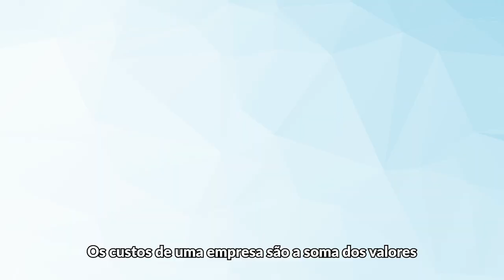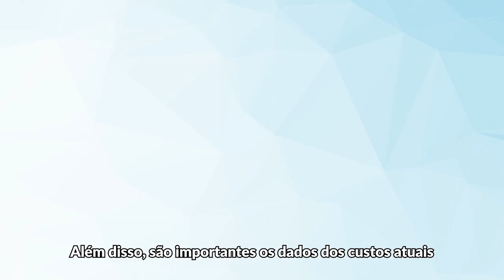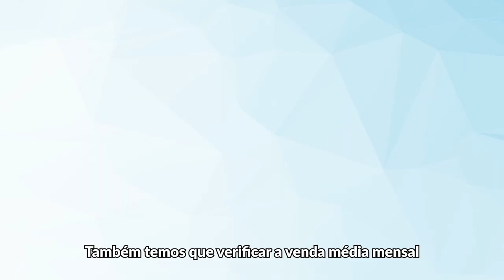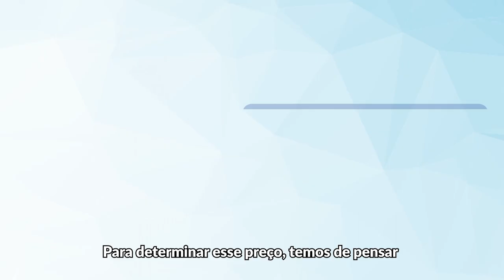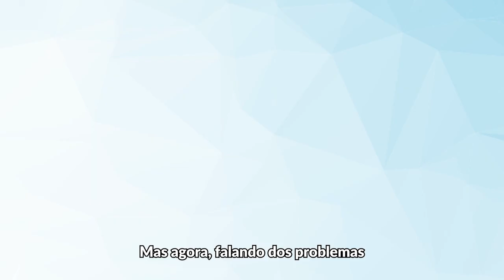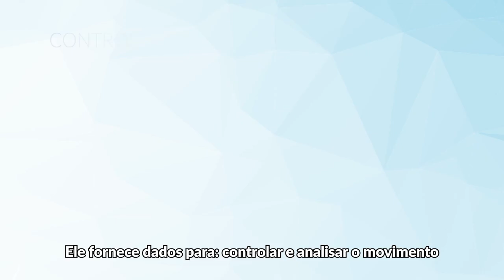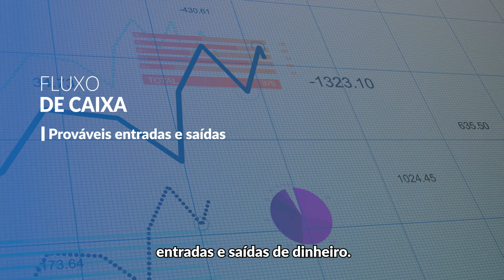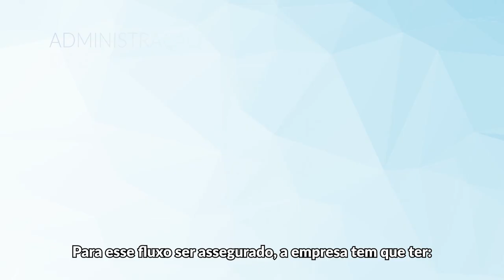Gestão financeira: Passo a passo para calcular o custo e o preço da venda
Você sabia que a falta de dinheiro e problemas gerencias são a principais dificuldades de gestores e empreendedores? Existem passos a serem seguidos para calcular o custo e o preço de venda e mostramos todos eles aqui neste vídeo!

🔹 Sobre o vídeo:
A gestão financeira é uma ferramenta essencial para superar desafios, melhorar os resultados através da utilização correta dos recursos, resolver a falta de dinheiro e problemas gerenciais na sua empresa.
Ter conhecimento da relação direta da gestão financeira com custos, preços, registros, apuração do lucro e análises de informações do seu negócio, permite que você tenha capacidade de tomar decisões assertivas, tendo como base a realidade financeira da sua empresa.
Organize a gestão financeira da sua empresa para tomar as melhores decisões! Assista ao vídeo e conheça os principais conceitos necessários para elaborar relatórios gerenciais financeiros, fazer cálculo de custos e projeção do preço de vendas.